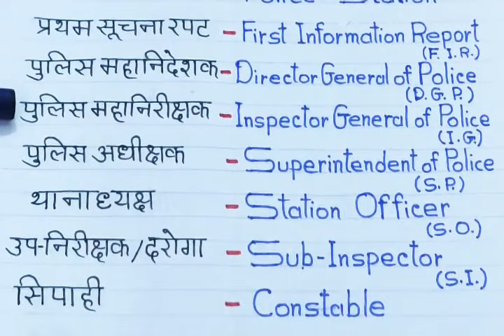Topic-31 || "Police Related Words" || police department words with Hindi meaning| English vocabulary